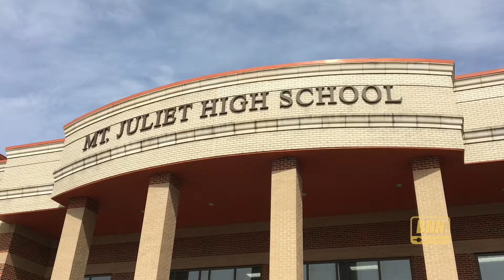M.L. Rose food truck feeds 200 MJHS and WWMS faculty and staff